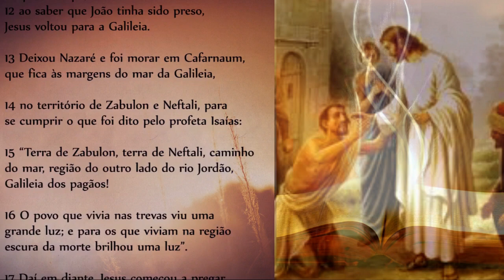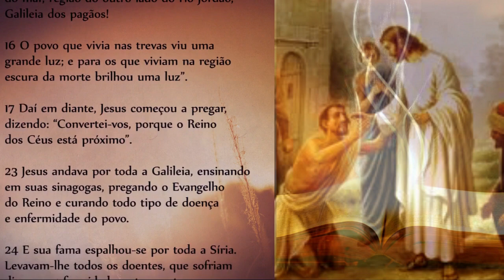Evangelho do dia (07/01/19 SEGUNDA-FEIRA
Mt 4,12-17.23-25 EVANGELHO DO DIA